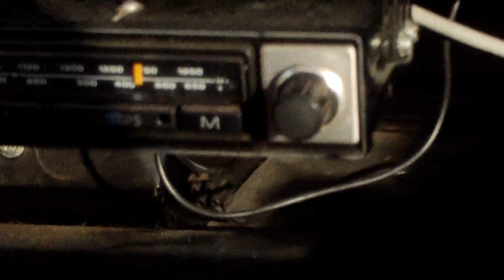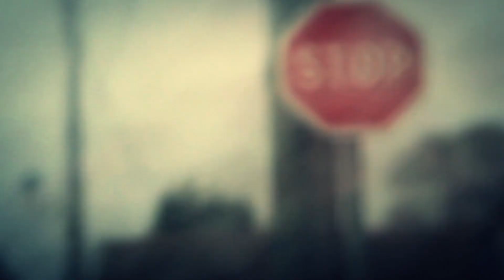53 16's (clip officiel) - les Décalés Du Bocage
Chanson : 53 16's
Groupe : Les Décalés Du Bocage
Album : "A L'Ouest" (2011)
Enregistrement, mixage et mastering : PickUp Studio
Label : indépendant
Montage : Sgan

Ce clip à été tourné par des fans et on y trouve que des fans des DDB.